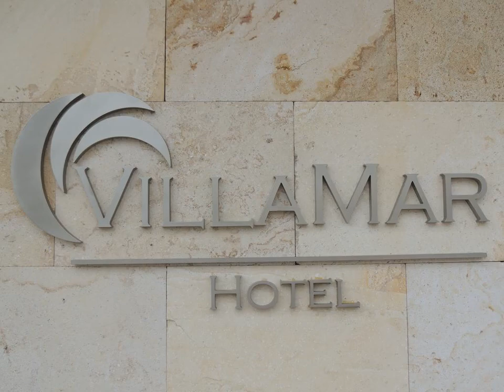Hotel Villamar - Veracruz - Mexico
Hotel Villamar hotel city: Veracruz - Country: Mexico

Address: Juan de Dios Peza, 677; zip code: 91910

Hotel Villamar offers accommodation in Veracruz.  Each room is equipped with a flat-screen TV with cable channels. You will find a coffee machine in the room. The rooms are fitted with a private bathroom fitted with a shower.

 -- El Hotel Villamar ofrece alojamiento en Veracruz.  Las habitaciones incluyen TV por cable de pantalla plana, cafetera y baño privado con ducha. Asimismo, el Hotel Villamar facilita WiFi gratuita en todo el recinto.

 -- Hotel Villamar酒店位于韦拉克鲁斯（Veracruz），提供客房。  每间客房均配有平板有线电视、咖啡机以及带淋浴的私人浴室。Hotel Villamar酒店设有覆盖各处的免费WiFi。  酒店设有24小时前台。  Hotel Villamar酒店距离Castle of San Juan de Ulúa城堡2.7公里，距离韦拉克鲁斯水族馆（Veracruz Aquarium）1公里，距离最近的机场——General Heriberto Jara Airport机场7公里。